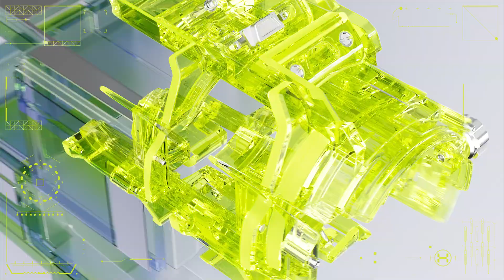HUBLOT Big Bang Tourbillon Automatic Yellow Neon Saxem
Conoce una novedad de Hublot que próximamente tendremos en nuestras manos en Watches & Wonders Ginebra 2023.